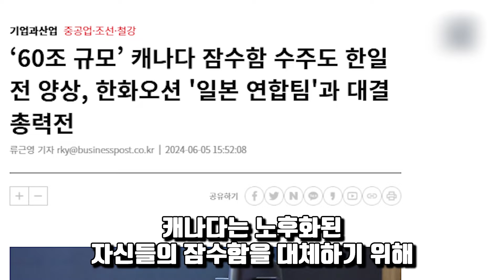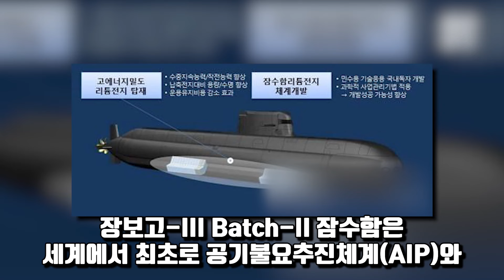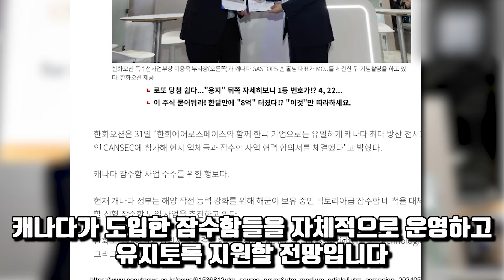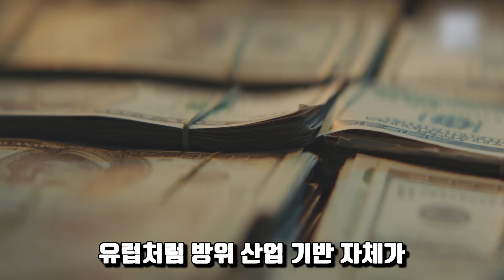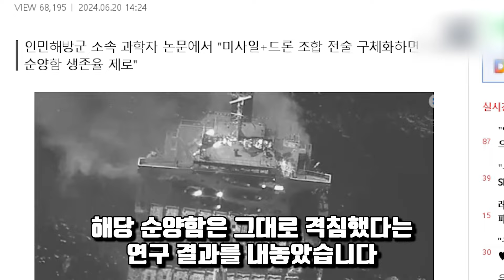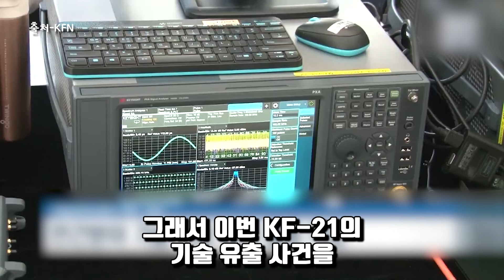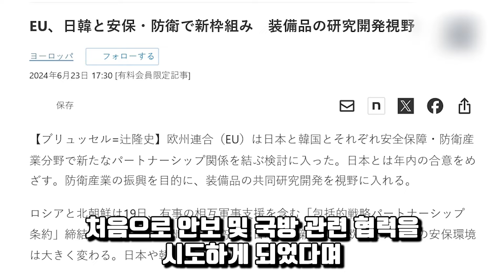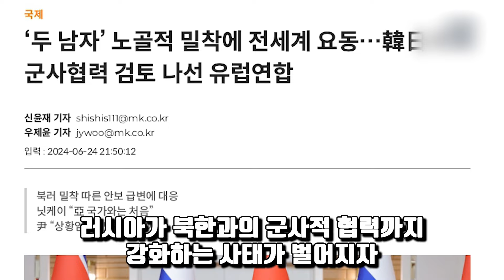잠수함 수출로 60조원 달성 가능한데 한국 발목 잡기에 혈안된 일본 자위대 캐나다에서 훼방 놓다 본인들 비리만 적발